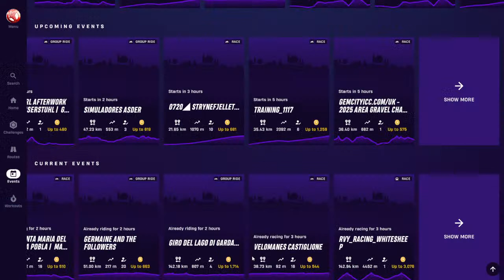rouvyrace Berufjorour, Iceland .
Rouvy:   Berufjorour, Iceland